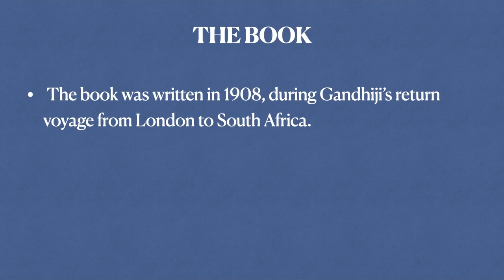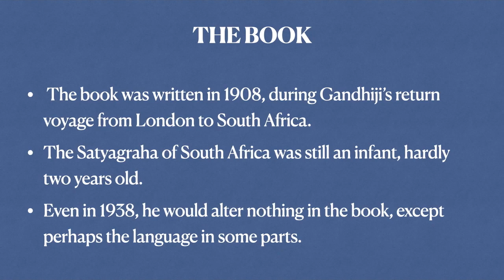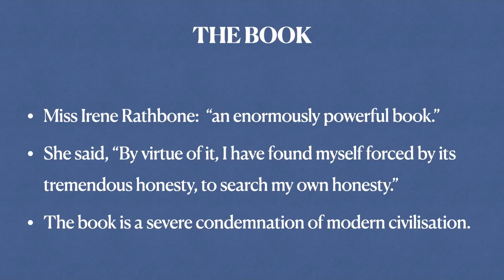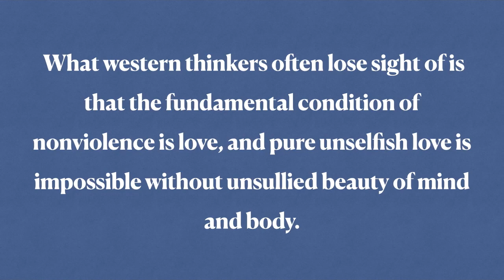Hind Swaraj by Mahatma Gandhi (Part-1). Analysis for Ethics paper in UPSC Civil Services Examination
Analytical discussion on the interesting and analytical book 'Hind Swaraj', written by Mahatma Gandhi.  Highly relevant for anyone who is interested in Indian History and Civilisation. A must-watch for students, especially those preparing for various competitive examinations like UPSC. Also useful for those who have reading books as their hobby. Can use concepts in Ethics and Essay writing for UPSC. Very useful for personality development and self-improvement.